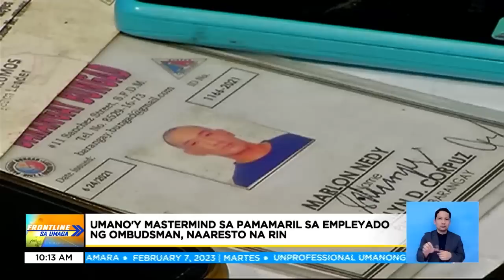Suspek sa pamamaril sa empleyado ng Ombudsman, arestado | Frontline Sa Umaga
FrontlineSaUmaga | Nadakip na ng pulis ang suspek sa pamamaril sa isang empleyado ng Ombudsman sa Quezon City nitong nakaraang linggo. Ikinanta rin niya ang nag-utos umano sa pamamaril sa biktimang kritikal pa rin ang kondisyon hanggang ngayon. News5 | via Gary De Leon